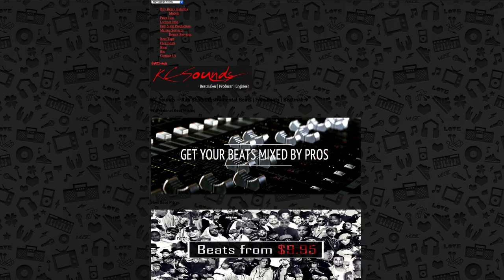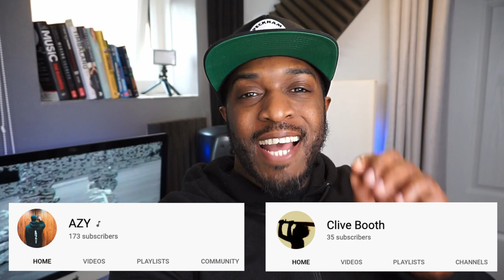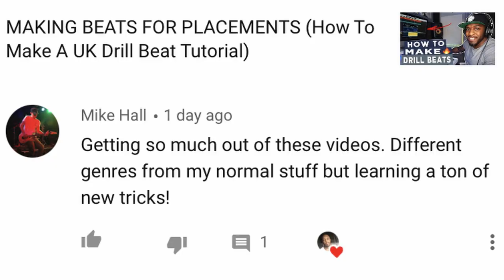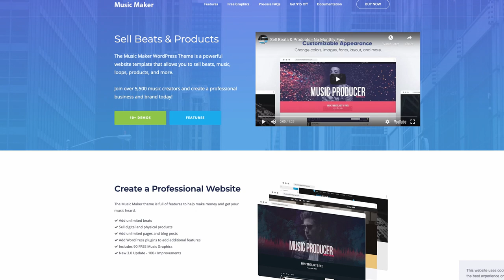Here’s What You Should Do AFTER You’ve Made Your Beat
What To Do After You’ve Made Your Beat (How To Promote Your Beats Online And Make More Sales)

You've made your Beat - now what?

In this video I share tips on how to sell Beats, using a model called the '4p's of Marketing'.

It can be frustrating not knowing what to do after you've made your Beat, where to sell it, where to Promote it, and how to attract Artists to buy your Beats.

By using these methods you'll have a better understanding on how to sell Beats.

You're running a Business so you're gonna need a strategy to help you sell your Product - which is your Beats.

If you have know idea on how to sell Beats, this video will help you make a plan will help guide your decisions. Adapt it when necessary as you grow in your Business and try new things to sell Beats.

I hope this video brings you some value, and helps you to generate consistent Beat sales, because you know what to do after you've made your Beat.

0:00​ - Intro
1:13 - Subscriber Shout Outs
2:27​ - 4 P's of Marketing - #1 Product
3:29​ - 4 P's of Marketing - #2 Price
3:59 ​ - 4 P's of Marketing - #3 Place
5:12  - 4 P's of Marketing - #4 Promotion
8:14 ​ - Outro